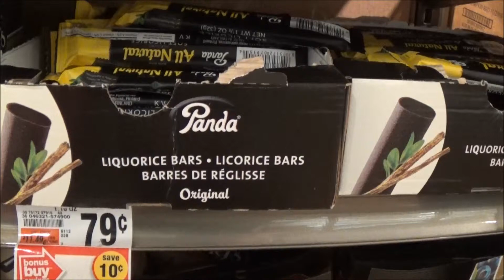Tractor Supply and Licorice Whips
Tractor Supply, how mom and I do love thee...
And the music playing in Giant is Not mine. I do NOT claim any rights to it.